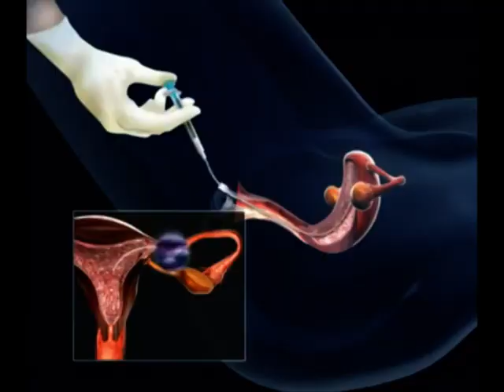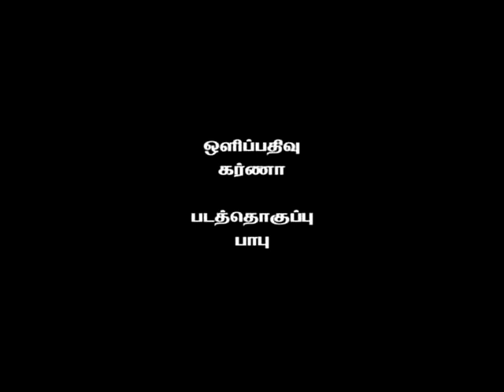Dr.Mala Raj - Obstetrician & Gynecologist, Laparoscopy & Infertility, Cosmetic Gynecologist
Dr. Mala Raj is a renowned Obstetrician & Gynecologist, A Specialist in Laparoscopic Surgery and Infertility, graduated from Kilpauk Medical College in the year 1992 and acquired Post Graduate Diploma from Sri Ramachandra Medical College in the year 1997.
She developed a keen interest in Endoscopic surgery and did her Diploma on the same from the University of Kiel (Germany).She has also completed another Diploma in Reproductive Medicine from the same university.

Unlike many fertility centres where Laparoscopic surgeries and fertility treatment are handled by different doctors, ‘Firm hospitals’ is the only place in Chennai where both Laparoscopic Surgery and Fertility treatment are done by the same doctor – Dr.Mala Raj. As both specialties go hand in hand, it is mandatory to have the same doctor addressing both these issues.

Dr.Mala Raj with a strong foundation of 17 years of experience in performing Laparoscopic Surgeries, understands the importance of identifying abnormalities affecting the fertility potential of women. In Firm Hospitals, women beset with these problems are identified and corrective surgery is performed,followed by fertility treatment; all of which is performed by Dr.Mala Raj herself.

Her special skills are Total Laparoscopic Hysterectomy (removal of uterus laparoscopically) & Laparoscopic Myomectomy (removal of fibroid laparoscopically) and to date, she has handled more than 10000 cases. She is the recipient of the ‘Dr. SiuliRudra Sinha award’ for the best paper in Gynaec Endoscopy at AICOG (All India Obstetric & Gynaecological Congress) held at Cochin in the year 2006. She has received many awards like the Rashtriya Rattan Award for Individual Contribution and Distinguished Services to the Nation 2014, TANCARE AWARD for Exemplary Commitment And Impactful Positive Contribution To Healthcare in Tamil Nadu – 2014, Jewel of India Award by Indian Solidarity Council for Outstanding Achievement – 2015 and ‘Best Doctor Award’ from the University of Madras.

She is a teaching faculty for the Ethicon Institute, where she teaches the nuances of Laparoscopic surgery to the post graduates & gynecologists. Many gynecologists visit Firm Hospitals to learn Laparoscopic surgical skills from her.

Apart from giving relief to women from the problems, she has made many families happy by making them proud parents. When women fail to conceive naturally, she has helped them enjoy the pleasure of motherhood by “Test Tube Babies” and there are many enjoying these pleasures today.

When women are beset by problems at any stage from adolescence to menopause, she is there to support them with her expertise.
A Member of FOGSI, she attends all major programs conducted, to keep her updated with all the latest advancements in woman care. Also by being an active member of the ISGE (International Society for Gynecological Endocrinology), ASRM (American Society for Reproductive Medicine), ESHRE (European Society of Human Reproduction & Embryology), AAGL (American Association of Gynecological Laparoscopists), Indian Association of Gynecological Endoscopist, International Gynec-Endoscopy Association and Indian Menopausal Society, Indian society for assisted reproduction, she has interacted with some of the distinguished members of this faculty and presented papers in various national and international conferences. She was also the Chapter Secretary of Indian Menopause Society, Chennai chapter and has conducted many CME programs and Public forums. She is an accredited menopause practitioner and has passed the Menopause practitioners exam in distinction.

Her inclination towards service made her the First Lady of Rotary club of Sun City, Chennai in which she has conducted many free camps and public forums. Her positive attitude to adapt to challenges coupled with her ability to bring in sincerity and hard work are her strengths to achieve the professional excellence. She strives with passion and determination to improve the status of women’s health care.

FROM THE DESK OF DR.MALA RAJ:

“Our motto is to work with every woman personally, with our top priority being the success of every woman who comes to us and to be able to bring a smile on her face.If a woman has problems related to her uterus like fibroid, adenomyosis, ovarian cyst, endometriosis we clear them by Laparoscopic surgery and give her a tremendous relief.

At the same time,if the women has fertility issues, we try as much to help her conceive naturally. When all tests fail and there are practically no chances for natural conception, we then resort to IVF/ICSI and make her conceive.Once she gets conceived we are there to take care of her all through the pregnancy and they can have their delivery safely in our hospital itself. So the entire journey of a woman is completed in Firm Hospitals without running from pillar to post of various hospitals.Every Patient in Firm Hospitals gets individual attention from me and that’s how we are different from others!